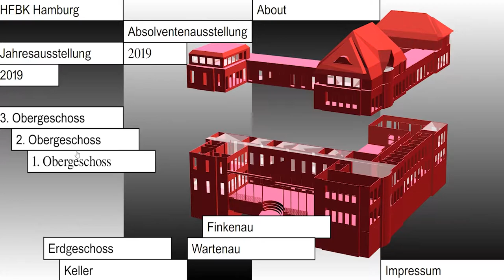omnia360-Jahresrückblick 2019: Tobias über die 360°-Videos für die HFBK Hamburg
In unserem Jahresrückblick 2019 lässt das omnia360-Gründerteam ihre Lieblingsprojekte noch einmal Revue passieren. Tobias Rempe stellt die 360°-Videos für die HFBK Hamburg vor, mit denen wir die Jahres- und Absolventenausstellung digitalisiert haben.